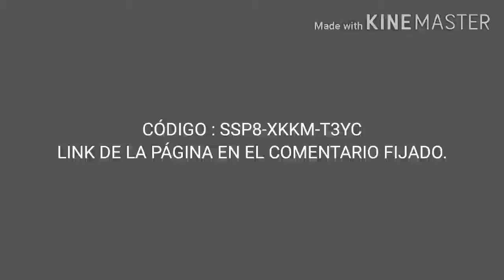NUEVO CÓDIGO FREE FIRE |CAJAS FREE FIRE LEAGUE